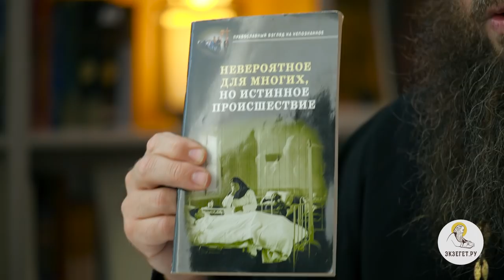Будет ли ЧАСТНЫЙ СУД ПОСЛЕ СМЕРТИ ? Протоиерей Димитрий Беженарь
В сегодняшнем видео на портале Экзегет вместе протоиереем Димитрием Беженарем, клириком Ахтырской церкви, ответственным по миссионерскому служению в Сергиево-Посадском благочинии. Отвечаем на вопрос: "Будет ли ЧАСТНЫЙ СУД ПОСЛЕ СМЕРТИ?". Касаемся следующих тем:

🔸 Учение о мытарствах
🔸 Слова архимандрита Иоанна Крестьянкина.
🔸 Духи злобы поднебесной.
🔸 Противостояние силами зла.
🔸 Откровение святым угодникам Божьим.
🔸 Служение падшим духам.
🔸 Воздушные мытарства.
🔸 Свидетельство очевидца.
🔸 Книга: "Невероятное для многих но истинное происшествие".
🔸 Обращение к скептикам.
🔸 Посмертный опыт.
🔸 Суд после смерти.
🔸 Стремление к праведности.